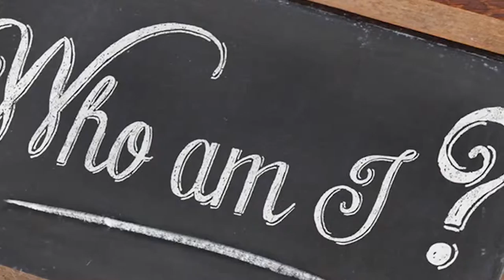Why I Write In My Journey For Depersonalization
Writing is one of many tools that I use. It helps me keep things organized in my head as well as provides a safe place to express hidden emotions and thoughts. It is a great tool to use :)